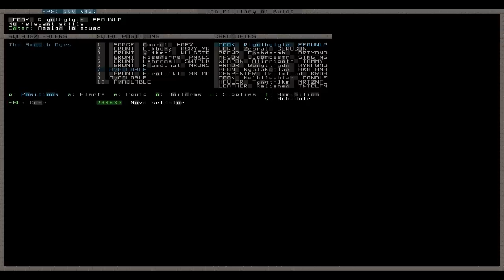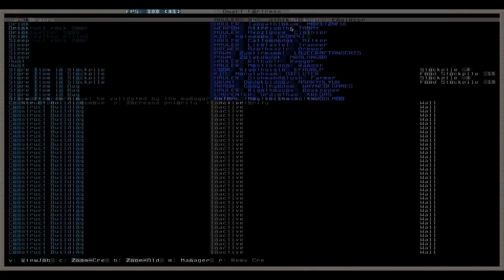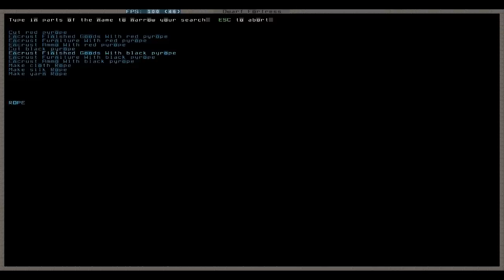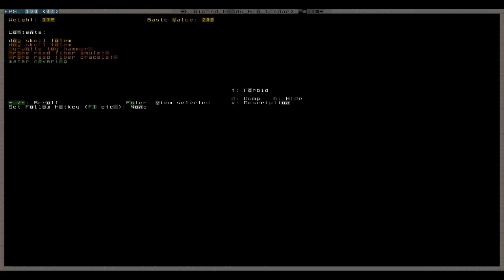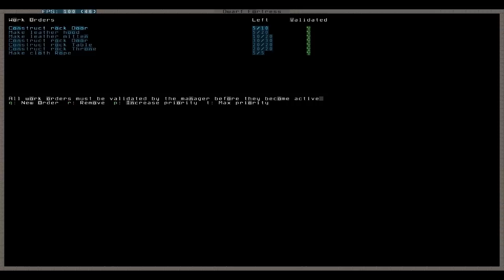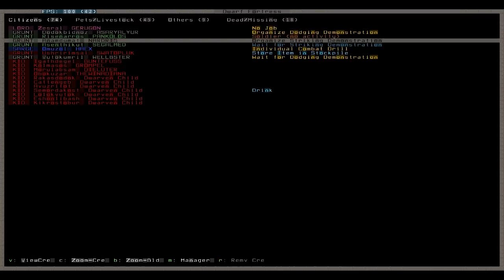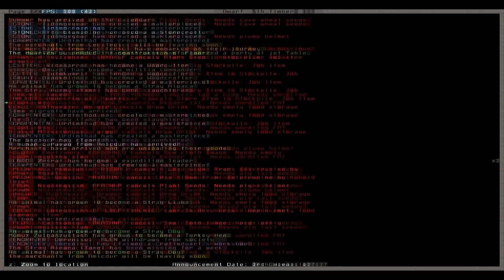Let's Play Dwarf Fortress 032 - Mehr Grunts, Demonstrations, tote Tiere